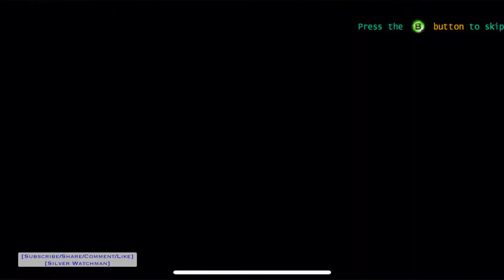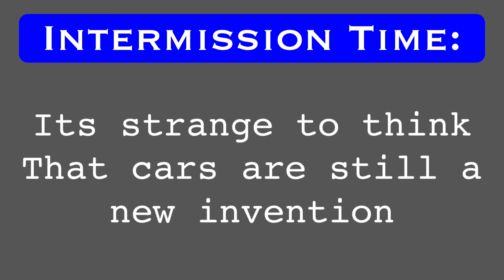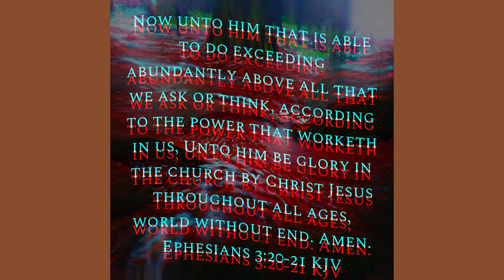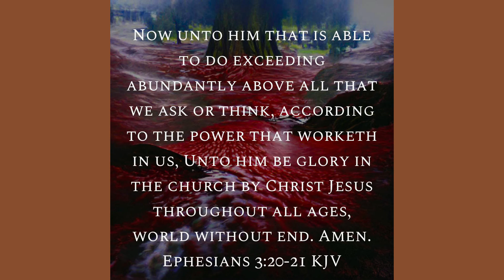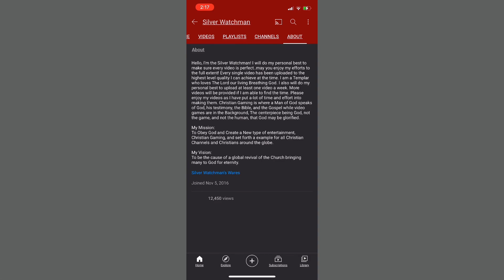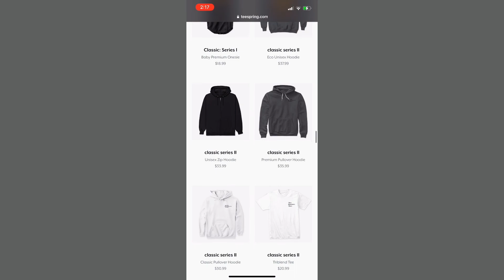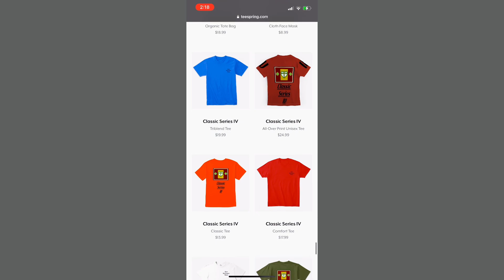O.W.S.Ep.66: Ezekiel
TeachingWise: we go through Ezekiel Chapters 32&33.
GameWise: I capture a mcraw alive and enjoy some in game humor.
The game is called Strangers Wrath and it is made by Oddworld inhabitants inc. it is available in the apple app store to the best of my knowledge.